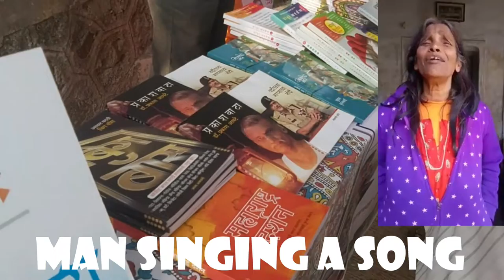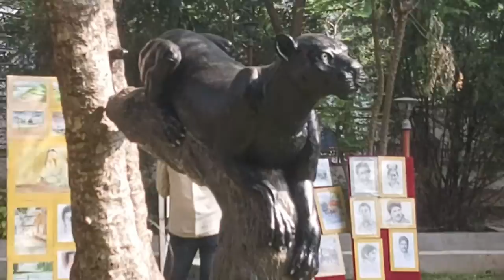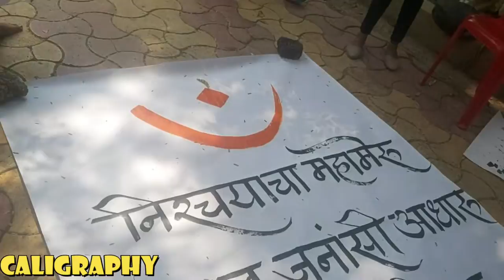My First Vlog (For Artists)